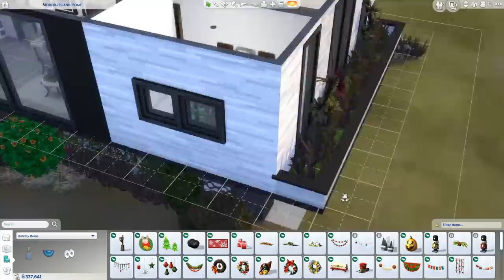PLAYING FOR FAME - Part 2 - Super Sim (Season 2)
Max has been playing people all their lives, what's a little more to become famous?